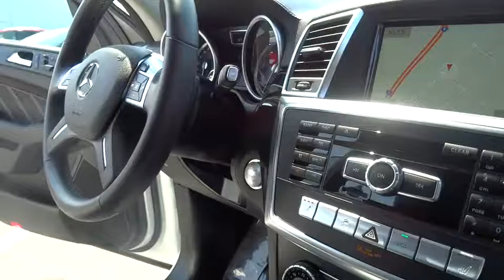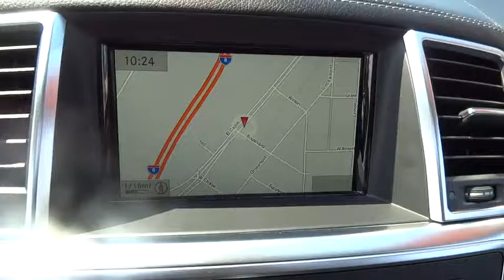2016 Mercedes-Benz GL El Cajon, CA T2034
2016 Mercedes-Benz GL

Express Open/Close Sliding And Tilting Glass 1st Row Sunroof w/Sunshade,Body-Colored Power Heated Side Mirrors w/Manual Folding and Turn Signal Indicator,Leatherette Door Trim Insert,Interior Trim -inc: Genuine Wood Instrument Panel Insert  Genuine Wood Door Panel Insert  Genuine Wood Console Insert  Chrome And Aluminum Interior Accents and Leatherette Upholstered Dashboard,Heated Front Bucket Seats,iPod/MP3 Media Interface,FOB Controls -inc: Trunk/Hatch/Tailgate  Windows and Sunroof/Convertible Roof,Leather Steering Wheel,Radio: CD/DVD Audio/Video Disc Player -inc: Bluetooth Connectivity,AM/FM/HD/Satellite-Prep w/Seek-Scan  MP3 Player  Clock  Speed Compensated Volume Control  Aux Audio Input Jack  Steering Wheel Controls and Weatherband,Full-Time 4MATIC All-Wheel Drive,4-Wheel Disc Brakes w/4-Wheel ABS  Front And Rear Vented Discs  Brake Assist  Hill Descent Control  Hill Hold Control and Electric Parking Brake,Back-up camera,Tire Specific Low Tire Pressure Warning